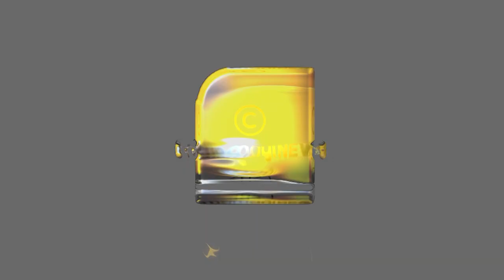ദൃശ്യയെ കുത്തിയത് 21 തവണ, തീർത്തത് ഏറെ നാളത്തെ പക... വിനീഷിൻറെ മൊഴികേട്ട് ഞെട്ടിത്തരിച്ച് പോലീസ്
ദൃശ്യയെ കുത്തിയത് 21 തവണ, തീർത്തത് ഏറെ നാളത്തെ പക... വിനീഷിൻറെ മൊഴികേട്ട് ഞെട്ടിത്തരിച്ച് പോലീസ് | DRISYA